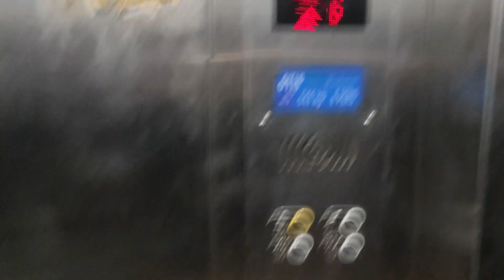Happy Holi || Celebrating Holi 2024 || Enjoying Holi festival at Society.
A small kid video playing holi festival using colors, water & balloon with friends & family at Society.